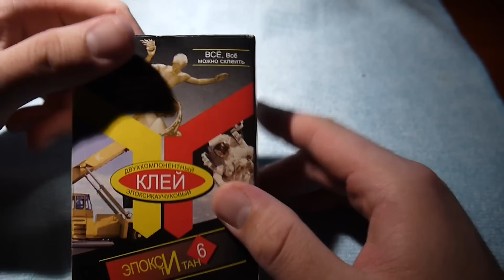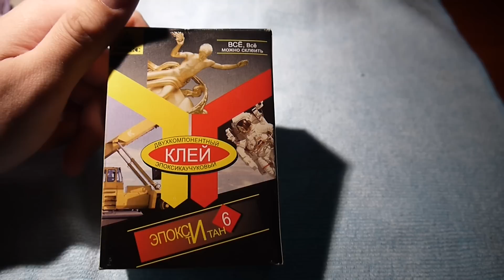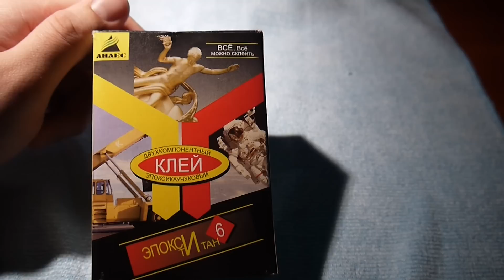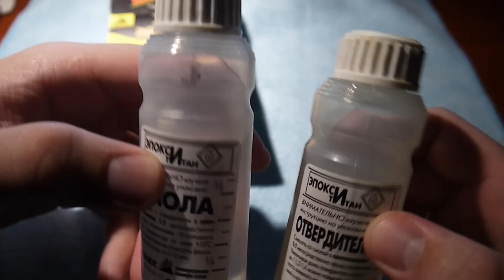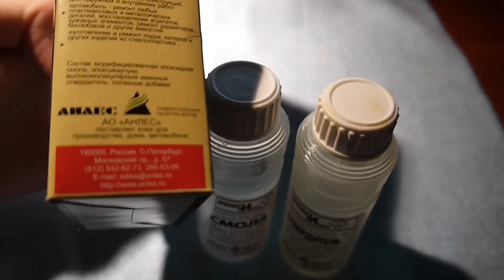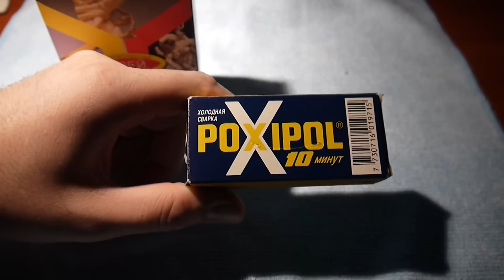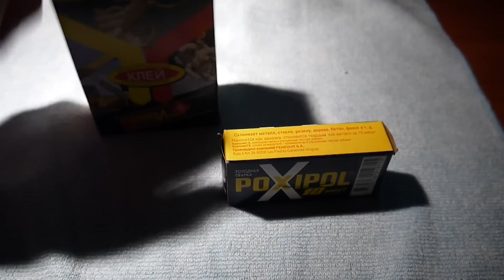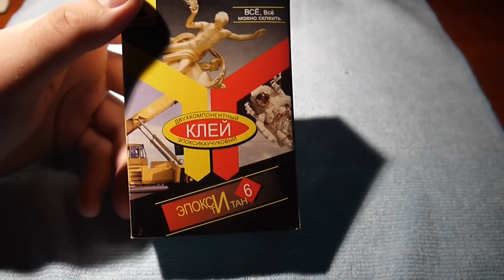Эпоксидка Эпокси Титан. Epoxy glue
Эпоксидка, которую я использую для сборки ножей и прочих вещей. Плюс пара слов про Poxipol.